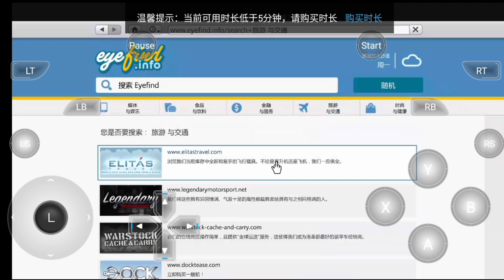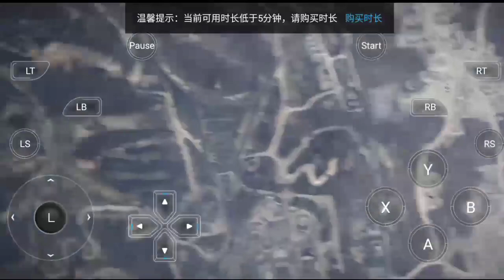GTA V GAMEPLAY # 11 / MICHEL KILLS FRANKLIN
SHARE VIDEO TO YOU FRIENDS OT FAIMLY
IF YOU THINKS ITS A GOOD VIDEO